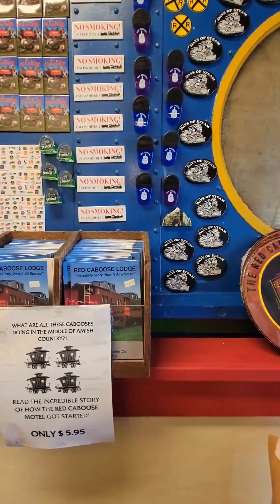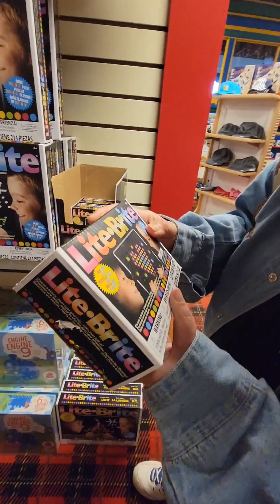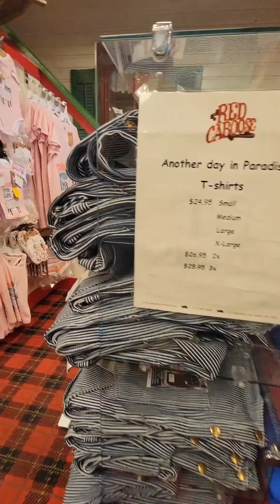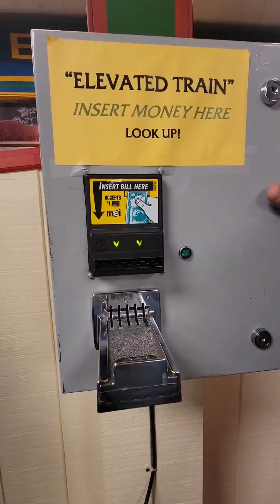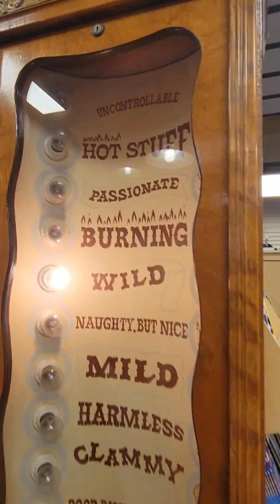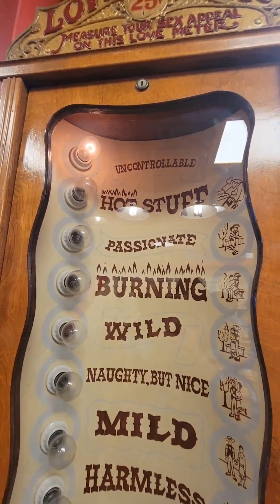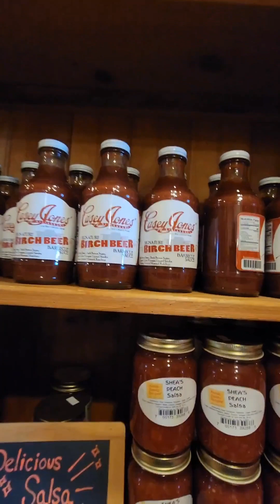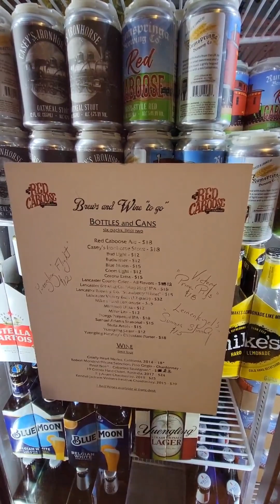Red Caboose Inn Office & Giftshop Tour